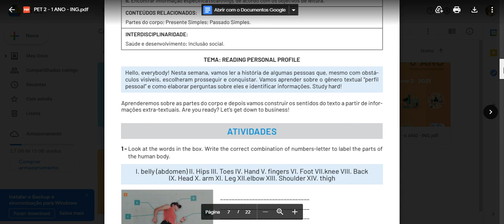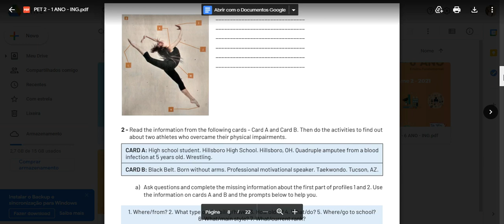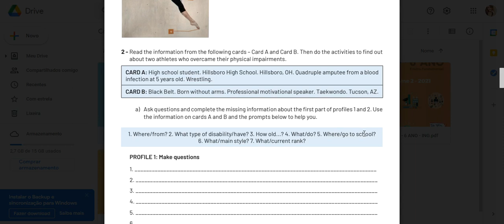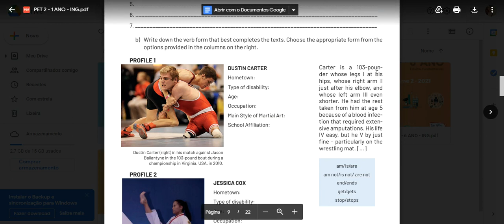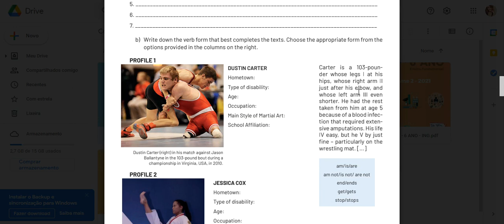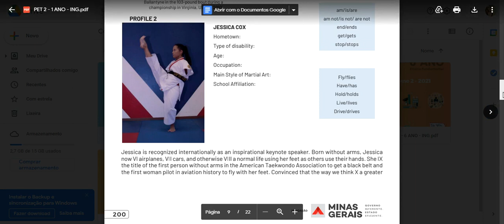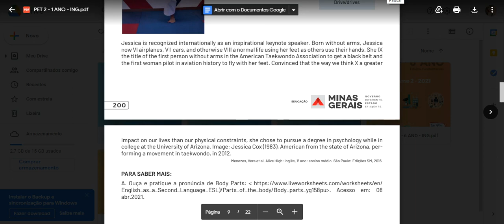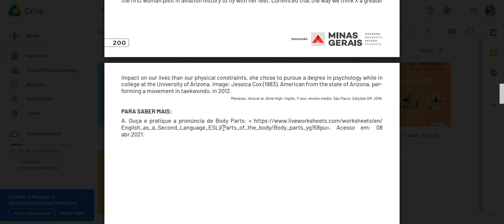Explicação Inglês PET 2 Semana 2- 1° ano